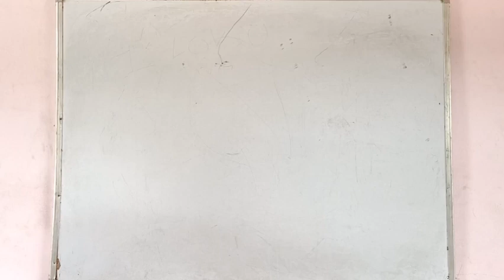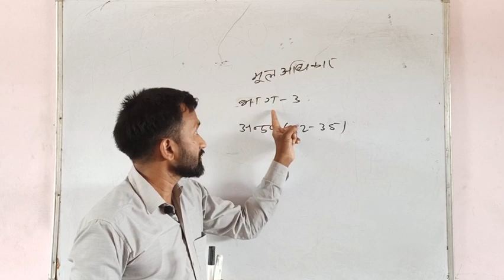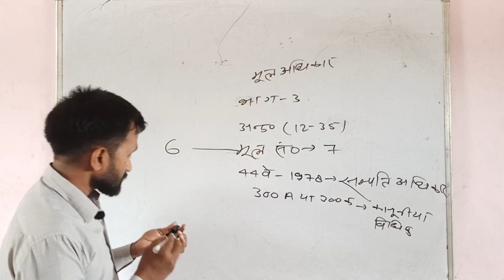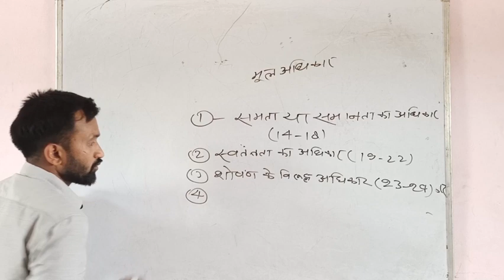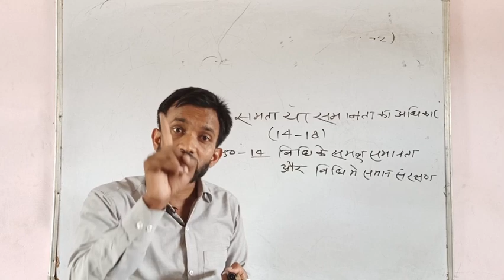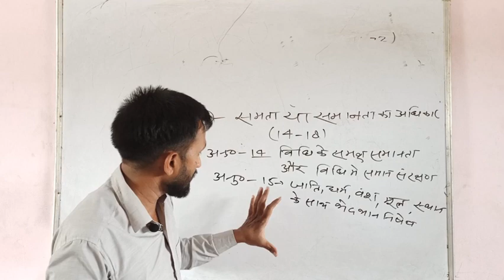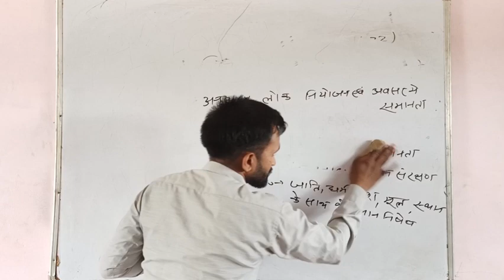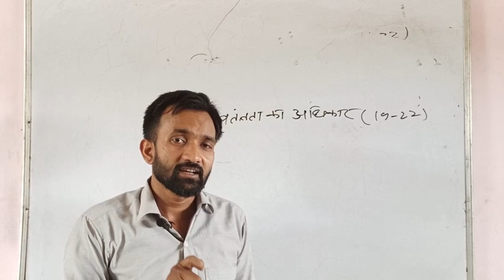मूल अधिकार । भाग 3 । Mul adhikar। bhag 3 । # Harikeshwar Sir#